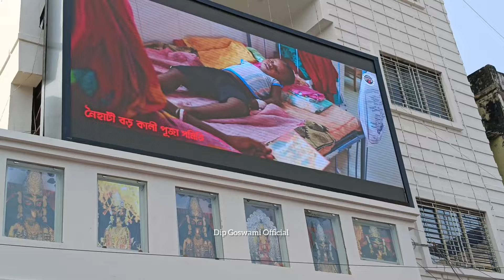নৈহাটি বড়মার আরতি দর্শন করুন🙏Naihati Boro Maa Mandir🌺Naihati Boro Maa Aarti😍Boro Maa Kali Puja